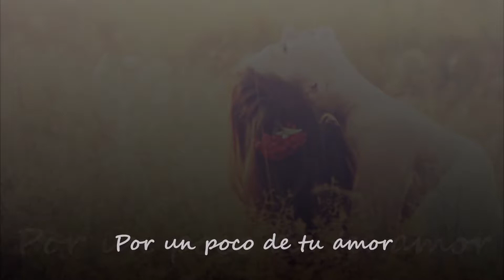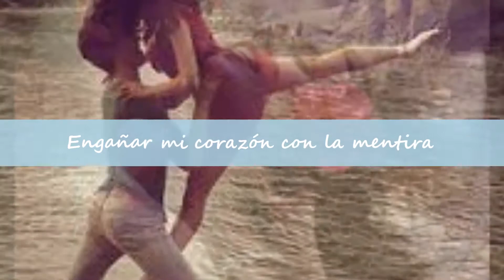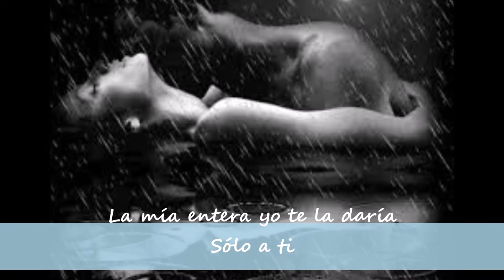POR UN POCO DE TU AMOR-JULIO IGLESIAS